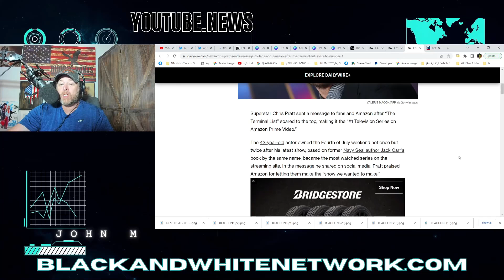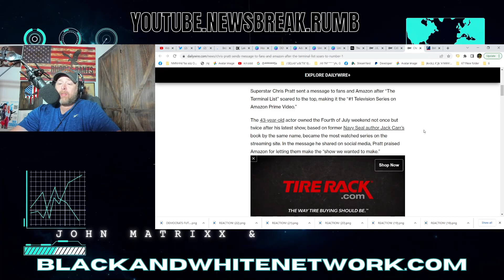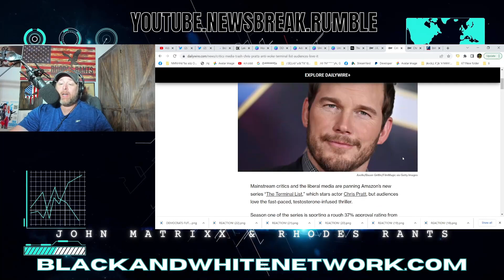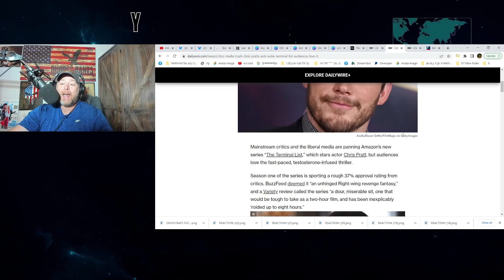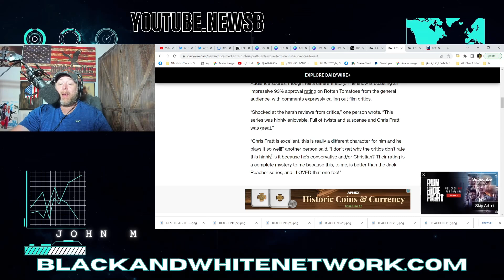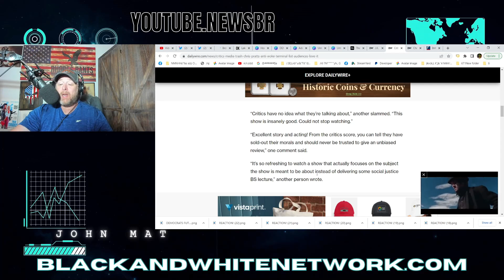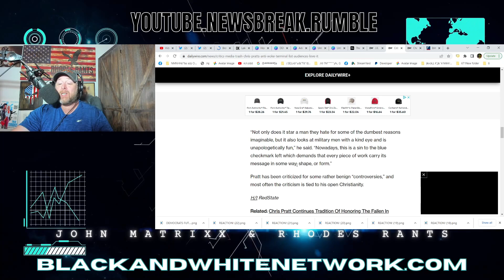Chris Pratt's Terminal List SKYROCKETS to #1 On AMAZON! Audience RISES on Rotten Tomatoes!